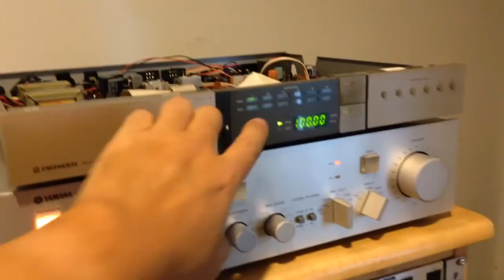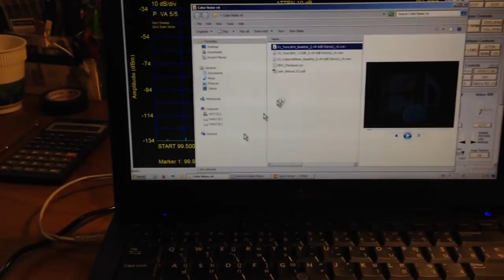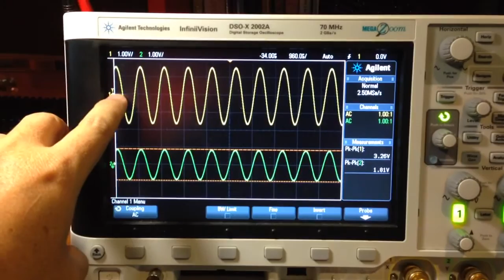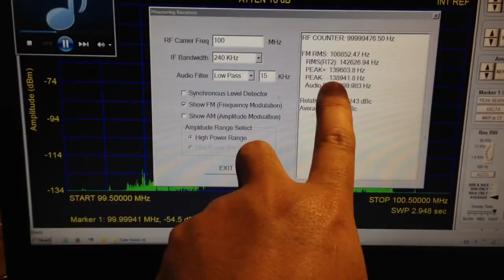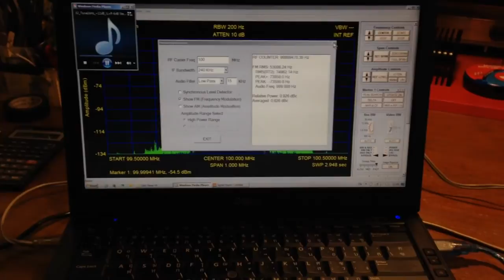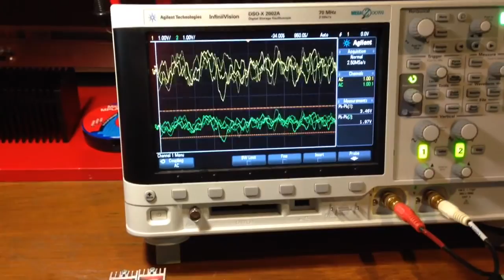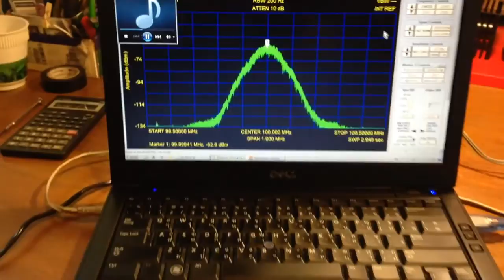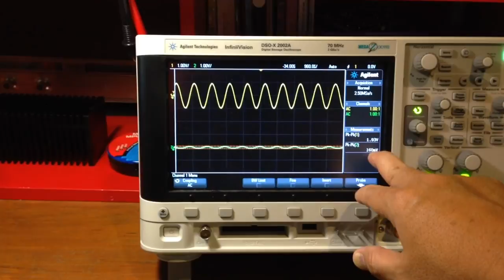สเตอริโอเอ็นโค้ดเดอร์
ทำโดยใช้เวลาว่างเท่าที่จะหาได้ในช่วงเวลาประมาณ 4 เดือนที่ผ่านมา

เป็น encoder และ audio compressor ที่สั่งการด้วย micro ตัวเดียวกัน encoder ทำการ sampling ที่ความถี่ 304kHz (สูงกว่า 38kHz อยู่ 8 เท่า) audio compressor เป็นแบบ 2 band โดย band ต่ำจะมีอยู่ 8 ระดับ ส่วน band สูงจะมี 2 ระดับ

ผลการทดสอบก็ผ่านทั้งเรื่อง deviation และเรื่อง out of band นอกจากนั้นยังแสดง stereo separation ที่มีค่าประมาน 20 dB ซึ่งวัดด้วยเครื่องรับธรรมดาๆ  คงจะเอาจริงจังอะไรไม่ได้

เครื่องมือทีใช้วัดทุกตัวราคาถูก คงไม่สามารถใช้เป็นเกณฑ์ตัดสินอะไรได้ วิธีการวัดก็ไม่ถูก ไม่ว่าจะเป็นการเล่น file เสียงที่เล่นจากคอมพิวเตอร์  (ต้องเล่นจาก CD) หรือแม้กระทั่งการตั้งเครื่อง spectrum ที่ไม่ได้ตั้ง RBW ตามเกณฑ์ (มันไม่มี RBW 1 kHz ให้ใช้)

VDO ทั้งหมดถ่ายทำคนเดียว มือขวาถือกล้อง มือซ้ายชี้บรรยาย บางครั้งกล้องก็บังภาพจริง ไม่มีสคิป ไม่มีตัดต่อ ถ่ายที่โต๊ะทำงานที่บ้าน ตื่นมาอยากทำ ก็ทำเลย